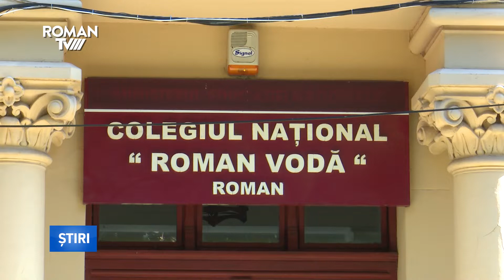Peste 50.000 euro, lucrările de modernizare la Corpul A al CNRV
Lucrările de modernizare efectuate la corpul A al Colegiului Național "Roman-Vodă" constau în îngroparea rețelei de gaze, refacerea tribunelor și a aleilor. Costurile acestor renovări, conform contractului încheiat pe 5 iulie 2022 cu firma Ciocoiu Construct SRL, se ridică la valoarea de 225.110 lei fără TVA, adică circa 267.880 de lei cu TVA inclus, contravaloarea a aproximativ 54.000 de euro. Prin intermediul acestor modernizări, unitatea de învățământ a fost pregătită pentru Jubileul de 150 de ani. Tot cu această ocazie, Colegiul Național "Roman-Vodă" a fost premiat, anul acesta, cu ocazia Zilelor Municipiului Roman, la Gala Excelenței Romașcane. De asemenea, în cadrul Campaniei de bugetare participativă „Pentru Roman!”, ediția 2022, proiectul care a întrunit cel mai mare număr de voturi a fost „Modernizarea Aulei Garabet Ibrăileanu, la aniversarea celor 150 de ani de existență a Colegiului Național Roman-Vodă”, din domeniul infrastructură socială, culturală, educațională și de sănătate, care a întrunit 1.648 de voturi valide, valoarea bugetului propus fiind de 200.000 de lei cu TVA inclus.
Reamintim faptul că anul trecut și gardul corpului A al unității școlare a fost complet renovat cu SC. Farcaș SRL, lucrări care au costat circa 300.000 de lei.